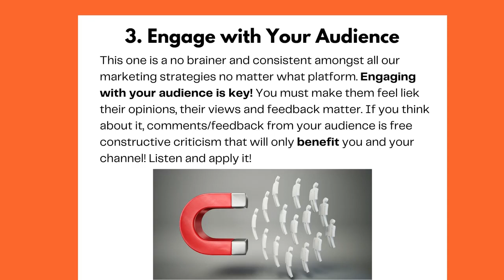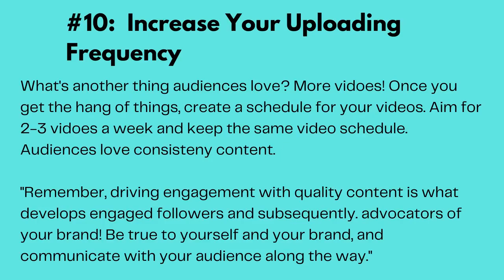Self-Branding on Social Media: YOUTUBE marketing strategy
Happy Monday! Week 7 of our "Social Media & Self- Marketing" virtual program is now LIVE! Have a hobby you're passionate about? Want to educate the world about it? Youtube is the world's second largest search engine and over a BILLION hours of videos are watched daily. There is no better platform to share your passions with. This week we talk making it big on YOUTUBE!